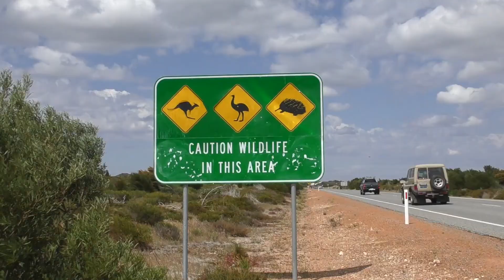That's Surf West - The Trailer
That’s Surf West is a new documentary short film around the Wild Western Australia.
The crew travelled for more than 2 years shooting in some of the best spots on the planet capturing amazing action and landscape in Gnaraloo, Margaret River, Geraldton, Esperance and more.
That’s Surf West is so much more than a Surf Trip, is Culture, Passion, Adventure.
The film is connecting some of the best Windsurfer and Surfer on the planet thanks to the shooting during the WSL Margaret River Pro and the PWA World Tour Riders like Jaeger Stone, Timo Mullen, Federico Infantino, Ben Severn, WA locals boyz and more.
That’s Surf West is not just a Windsurfing and Surfing movie, You will discover the Australian Culture, new secret spots, the “Ozzie” lifestyle , amazing landscape and MTB riding .

It’s a Federico Infantino Film,  Co Director by Elisa Mariani and Present by Elii Design .